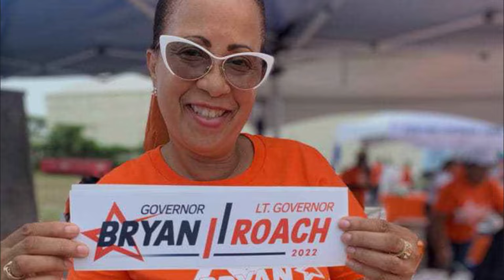Vote Bryan and Roach for a brighter tomorrow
Lyrics:
Vote Bryan and Roach
For a brighter tomorrow
Together,
For all that you do,
Stronger than ever
Bryan and Roach 2022
It's True!